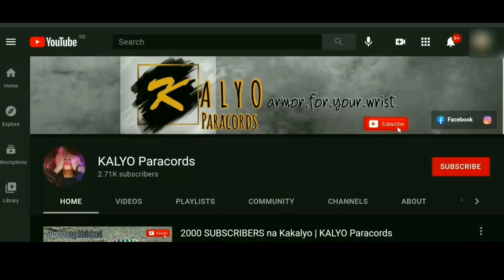How to Make your Own Water Flask Paracord Handle | KALYO Paracord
Kamusta mga Kakalyo 👋
In this video, I will show you how i do my own water flask paracord handle.
PEACE ✌️